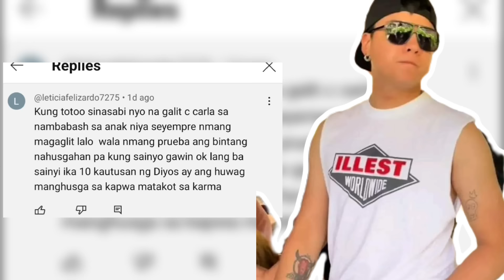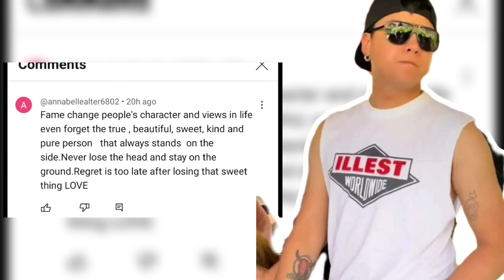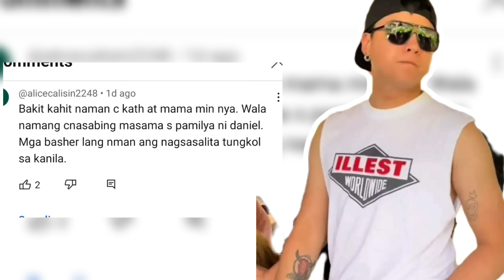DANIEL PADILLA ETO ANG HULING SALITA PARA SA KANILA NI KATHRYN BERNARDO|DJ TOTOO BANG PAGOD N MANUYO